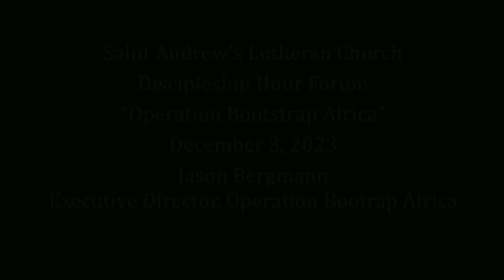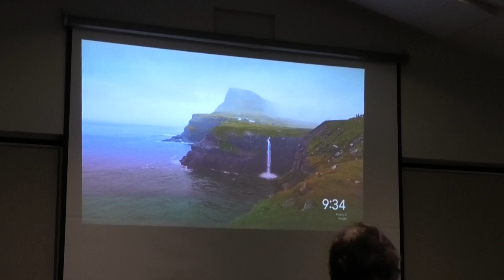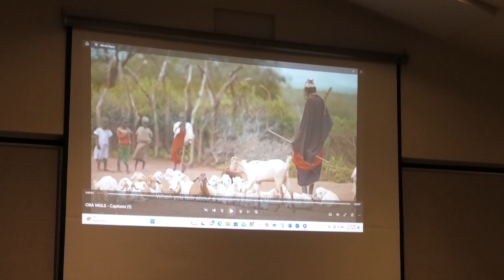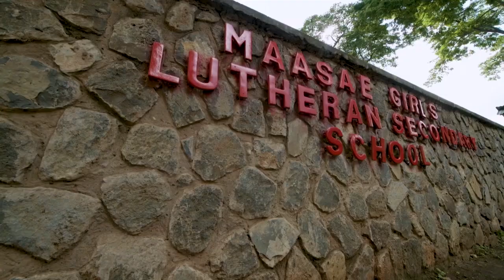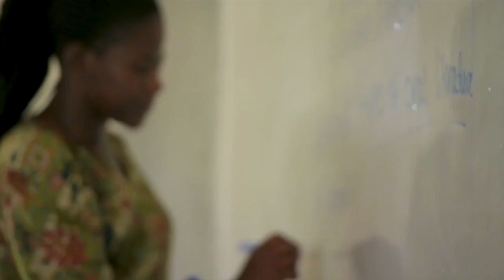DiscipleshipForum 2023 12 03 OperationBootstrapAfrica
Saint Andrew's Lutheran Church Discipleship Forum
Operation Bootstrap Africa
December 3, 2023
Jason Bergmann, Executive Director of Operation Bootstrap Africa
Education is the most powerful weapon. Hear stories of women creating change in patriarchal Tanzania. We welcome Jason Bergmann, the Executive Director of Operation Bootstrap Africa (OBA) for this presentation. OBA is the non-profit organization that handles the funding for MGLSS (MaaSAE Girls Lutheran Secondary School) in Tanzania, one of Saint Andrew's budgeted global mission projects since 1998.